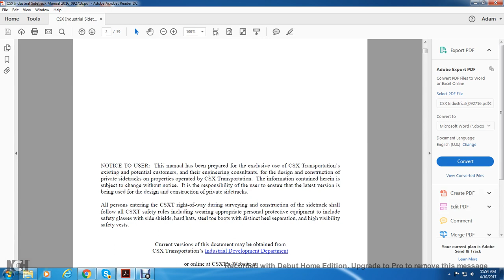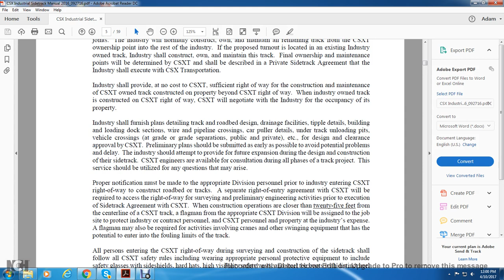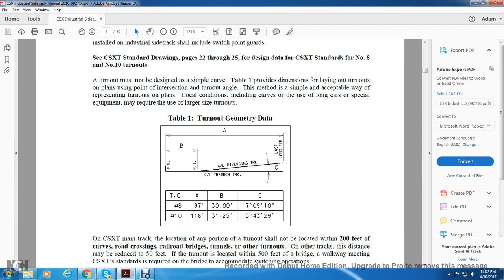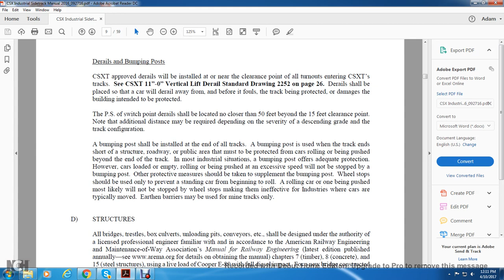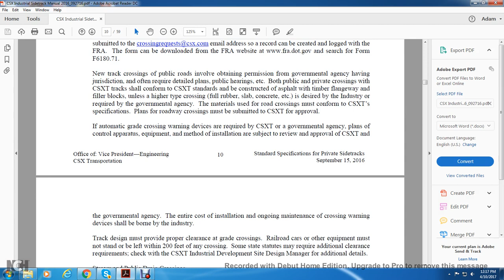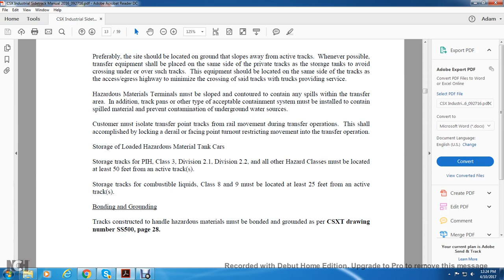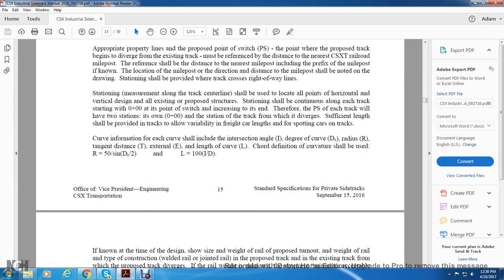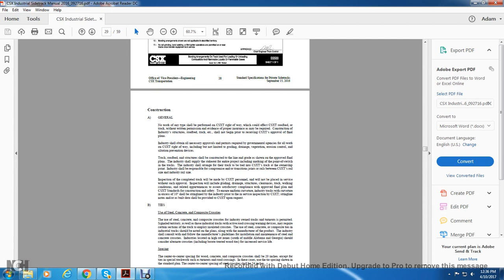CSX STANDARDS SPEC DESIGN AND CONSTR PRIVATE SIDETRACKS PART1